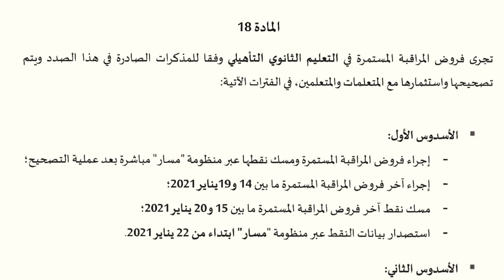وزارة التربية و التعليم المغربية : موعد النتائج الدراسية 2021 متى عطلة الدورة الأولى بالدليل مسار🔥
بلاغ وزير التربية والتعليم اليوم في المغرب 🔥 تاريخ الحصول على النتائج
و أخيراً الخبر الذي ينتظره جميع التلاميذ : موعد نتائج الدورة الأولى 2021 بالدليل 🔥🔥
متى عطلة الدورة الاولى

بلاغ أمزازي
موعد النتائج الدراسية 2021
نتائج الدورة الأولى 2021
اخبار التربية والتعليم
وزارة التربية والتعليم المغربية
وزارة التربية والتعليم النتائج
النتائج المدرسية 2020 عطلة المدرسية 2021
العطل المدرسية 2020 و2021 العطلة المدرسية 2021
قرار وزير التربية والتعليم اليوم 2021 متى موعد النتائج
نتائج lydex
اخبار الدراسة 2021 اخبار وزارة التربية
اخبار وزارة التربية والتعليم اليوم 2021 اخر قرارات وزير التربية والتعليم اليوم 2021
التعليم الدخول الى مسار
انواع الموكيت توقيف الدراسة في المغرب
حل مشكلة مسار 2021 طريقة حساب نقط المراقبة المستمرة
قرار وزارة التربية والتعليم اليوم بالمغرب قرار وزير التربية والتعليم اليوم 2020
كيف تحسب معدل الدورة كيف تحسب معدل الدورة الاولى
موعد النتائج نتاءج الامتحانات بوزارة التربية والتعليم
نتائج 2021 ,نقط مسار
وزير التعليم المغربي,encg tanger
prof karim,tarbiya tachkiliya mostawa 3 safha 22
waliye.men.gov.ma خدمات مسار, آخر الأخبار في المغرب
إلغاء الامتحانات 2021, إمتحان الموحد السادس 2020
اخبار الدراسة, اخبار الدراسه 2021
اخبار المدارس 2021, اخر اخبار التربيه
التربيه والتعليم 2020, الدخول المدرسي
الدخول لمسار, الدخول لمسار اول مرة
و أخيراً خبر مفرح لجميع التلاميذ : موعد نتائج الدورة الأولى 2021 بالدليل
بلاغ وزارة التربية الوطنية، موعد نتائج الدورة الأولى 2021،
بلاغ سعيد أمزازي، نتائج الدورة الأولى،
موعد الدخول المدرسي 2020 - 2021 أمزازي يحدد تاريخ الدخول المدرسي
موعد الدخول المدرسي 2020،
موعد الدخول المدرسي الجديد,
بلاغ وزارة التربية الوطنية بخصوص الدخول المدرسي,
بلاغ وزارة التربية الوطنية حول الدخول المدرسي 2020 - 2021,
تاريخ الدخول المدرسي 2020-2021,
موعج السنة الدراسية,
موعد بداية الدراسة,
بلاغ وزارة التربية الوطنية,
توضيح وزارة التربية الوطنية,
تاريخ الدخول المدرسي الجديد,
قرار وزارة التربية و التعليم اليوم بالمغرب  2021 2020 / هل ستتوقف الدراسة في المغرب / أخبار اليوم
 التحليلة 🔥🔥
last week tonight of 2020 / newbeginnings ✨ 2021
قرار جديد من وزارة التربية والتعليم بسبب كورونا... 😱
في بلاغ اصدرته وزارة التربية الوطنية تحت موضوع  بداية عملية اجراء تحليلات مخبرية للتلاميذ بالمدارس والتي ستشمل ما يقارب 30000 تلميذ وتلميذة بجل حهات المغرب اليوم، بحيث ستعطى 10000 تحليلة لجهة الدار البيضاء الان، و4000 تحليلة لكل
عاجل 🔥: شوفوا شنو قال وزير التربية الوطنية على التعليم عن بعد | مفاجأة 2021 لجميع التلاميذ 😳
مفاجأة أمزازي لسنة 2021 حول التعليم عن بعد 😳😳😳
رسميا.. بلاغ وزاري جديد يحدد الدروس المقررة بالامتحان الجهوي والوطني 2021
wizarat tarbiya wa ta3lim 2020,
حملة توصيلي 10 الف مشترك
حملة_توصيلي_5k_مشترك
وزارة التعليم
وزارة التربية و التعليم
الدخول المدرسي الجديد,